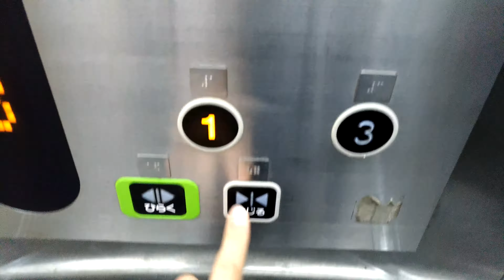【4K】門司駅北口エレベーター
門司駅の北口には2階がありませんでした。